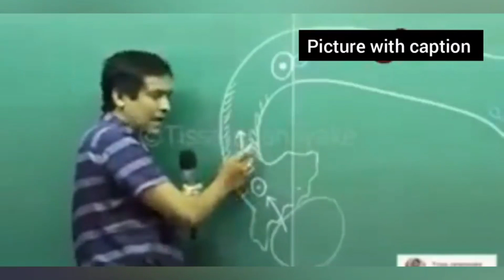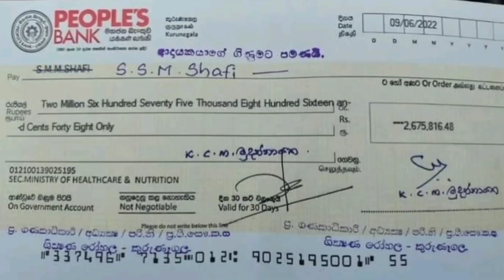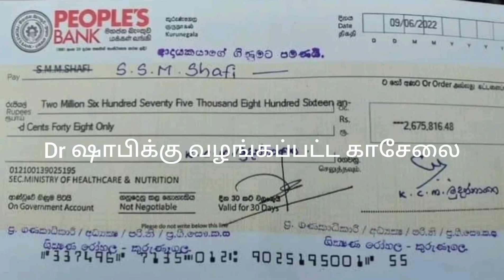அத்துரலிய தேரர்,விமல்,ஜொன்டனுக்கு Dr ஷாபி வழங்கிய பதில்